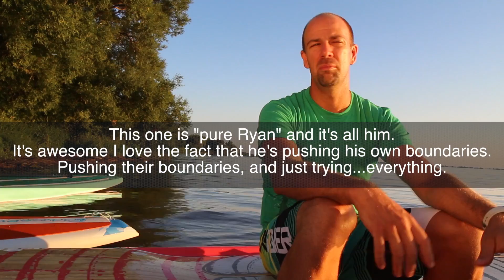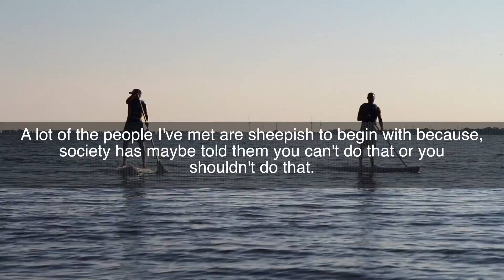Port Perry SUP Blind Paddle Boarding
This video is about Trust Your Buddy and Port Perry SUP taking a group of blind, visually impared athletes onto the water to experience SUP Paddle Boarding.  (Short version)